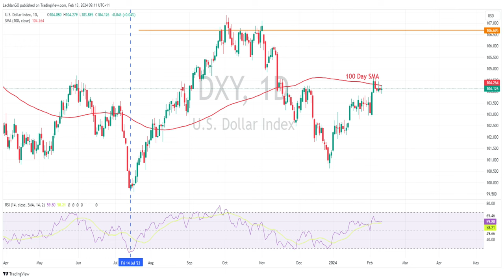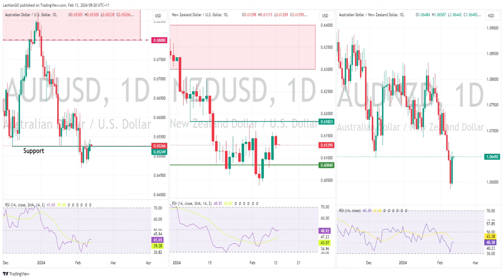USD flat ahead of CPI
USDJPY holds key level , AUDNZD has best day of year, USD quiet ahead of todays CPI reading.